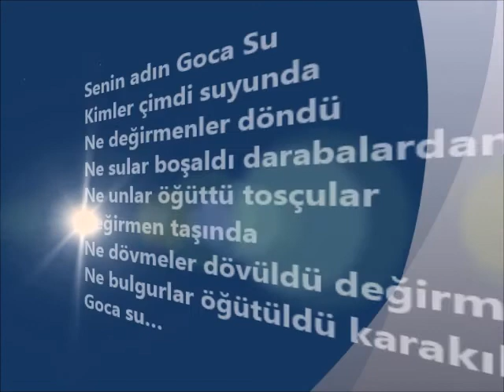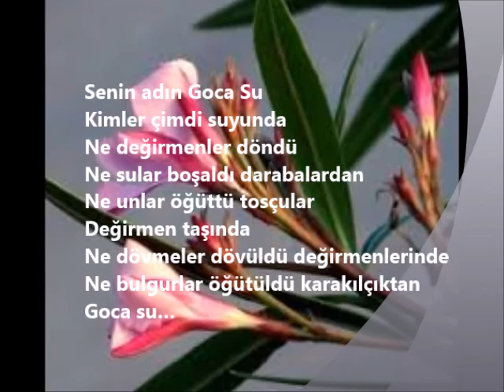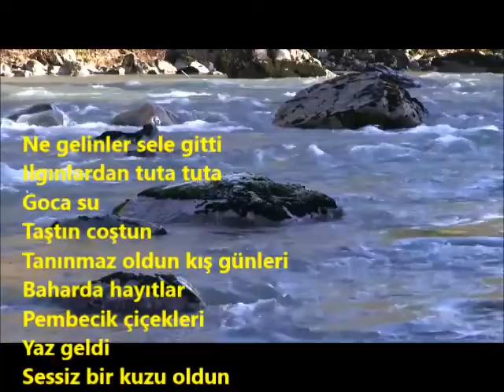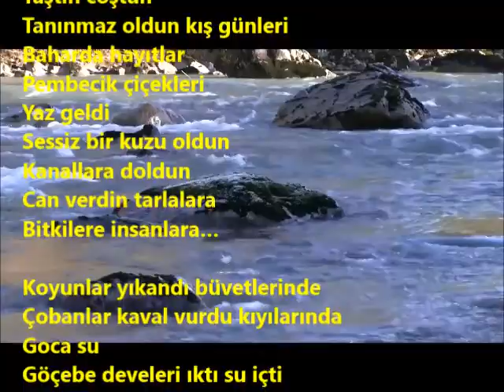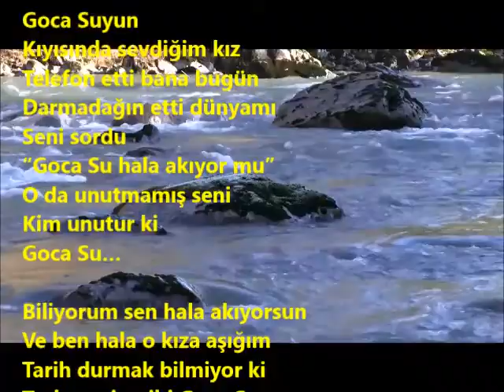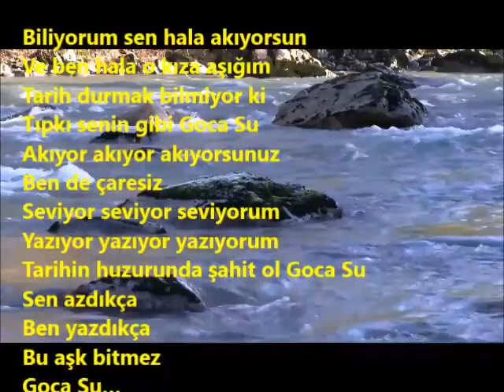GOCA SU Dagbey Şiirleri